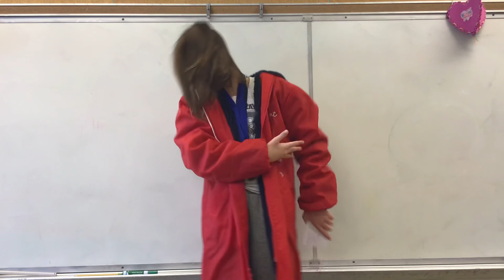Katie Ledecky Biography